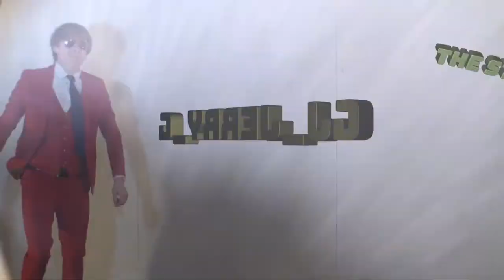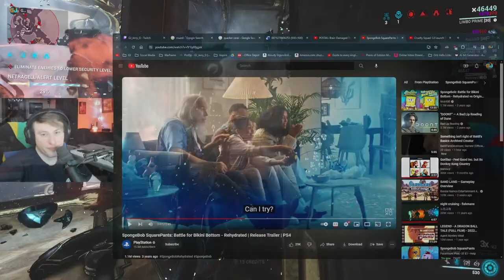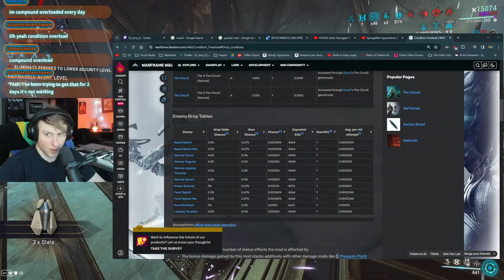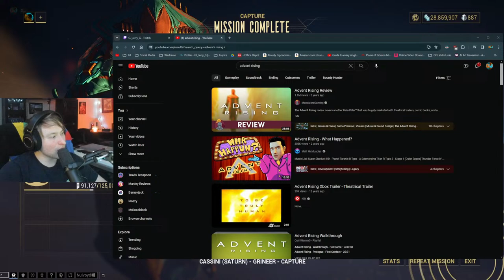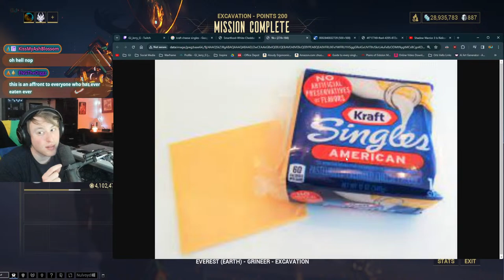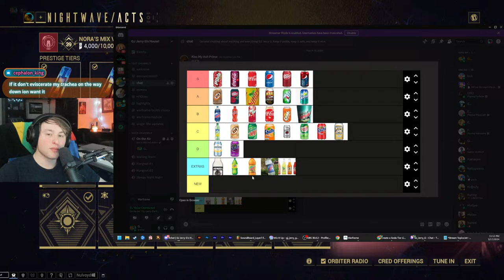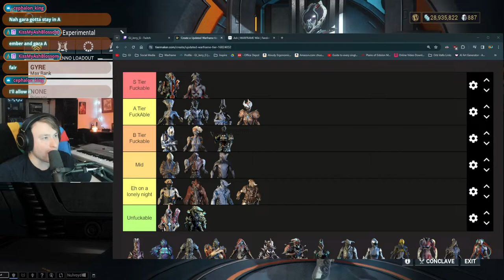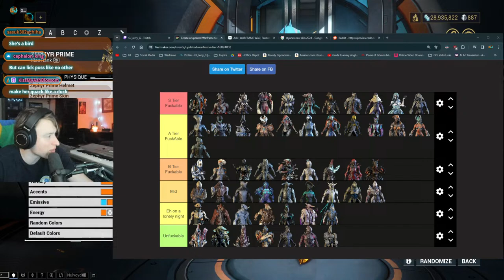158: The Definitive Sexy Warframe Tier List 2024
In this stream JerryG of course talks sensualism, sexualism and love but does something a little special. JerryG not only break downs his tier list for the top Sodas but also break down the sexiest Warframes in Digital Extremes hit free-to-play game Warframe.  Enjoy

0:00 Intro
5:00 Stream Start
3:07:52 Soda Tier List
3:56:00 Sexy Warframe Tier List